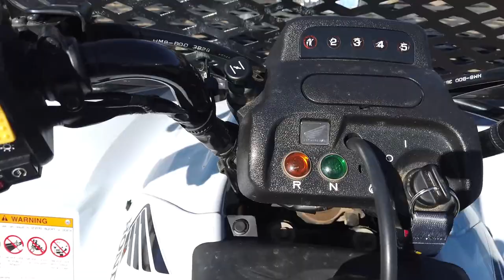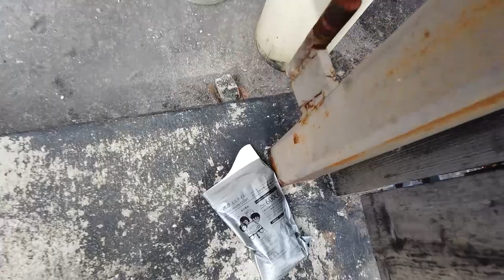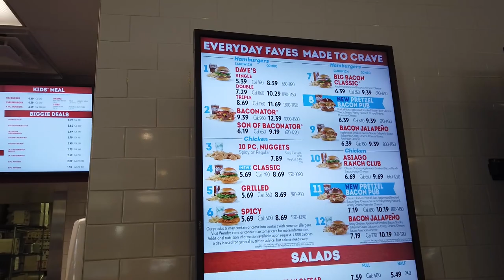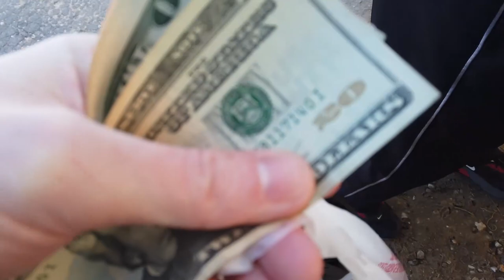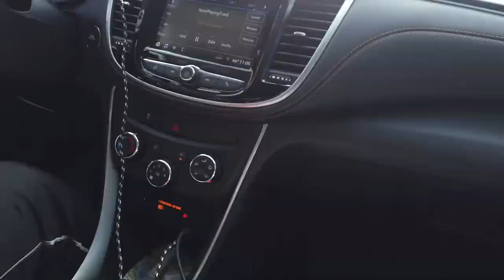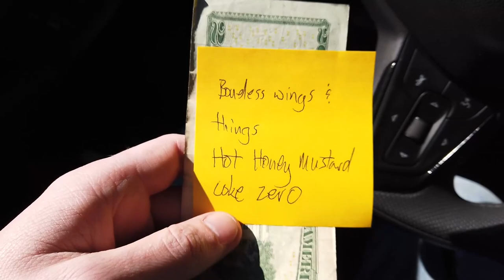The Life | Episode Seven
Exciting news, cold weather tips from Rick Eshelman, and a trip to the flea market! What more could you ask for!?